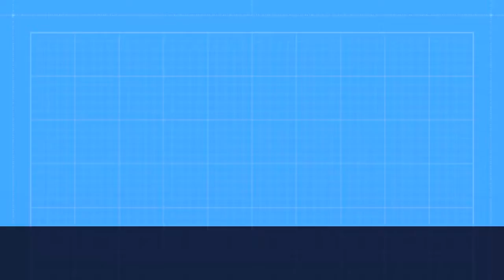(DAY-13 - 19 OKT 2022) PROGRAM PENDIDIKAN KECAKAPAN KERJA "PKK" 2022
"ROYALE MARINE INTERNATIONAL IS THE BEST FOR YOUR FUTURE".
Royale Marine Garut
LKP Perhotelan dan Kapal Pesiar
⚓ Jl. Raya Samarang No.66/Ruko No.1 Griya Intan Asri Sukagalih, Samarang, Garut
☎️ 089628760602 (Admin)